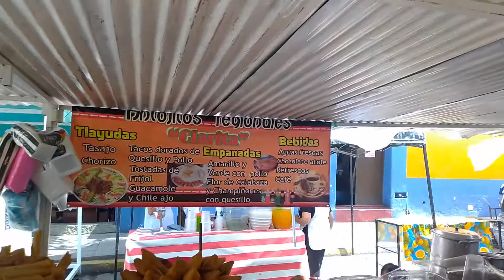Oaxaca y su rica gastronomía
Conoce los lugares mas bonitos de nuestro país, a través de Turismo México Villalpando.